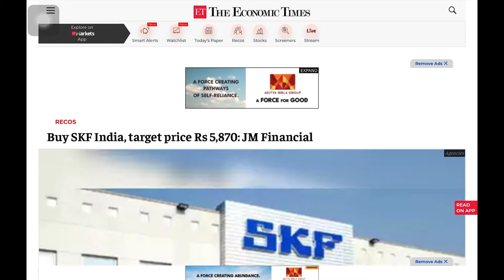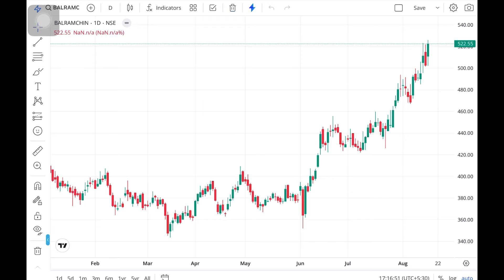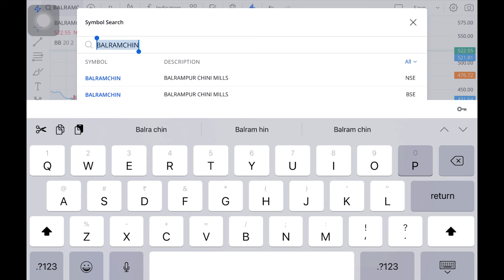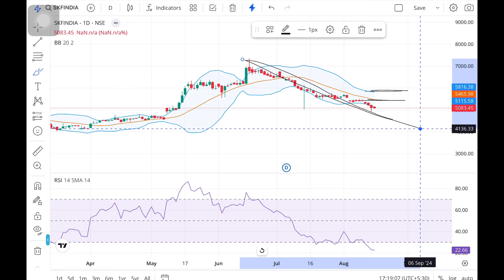Breaking News | Latest Share Market Recommendation Stock Buy | Best Swing Trading Stock